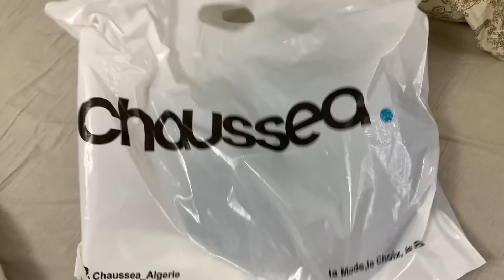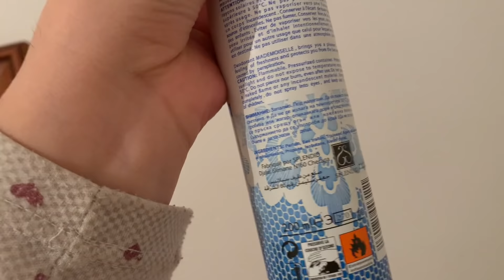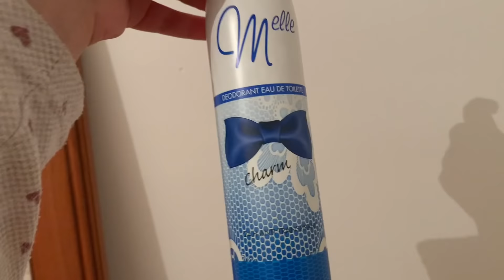Vlog weekend| حضرت نفسي معاكم،مشتريات رخيصة! بت في دارنا شاركتكم الاجواء